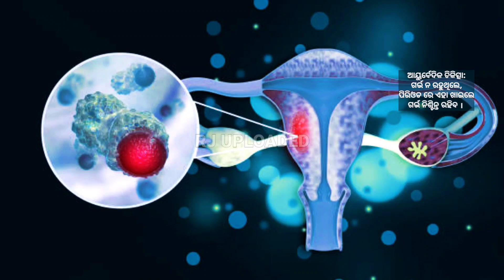କେଉଁ ଘରୋଇ ଉପଚାର କଲେ ଆପଣ ଗର୍ଭବତୀ ହୋଇପାରିବେ • Home remedy to get pregnant •